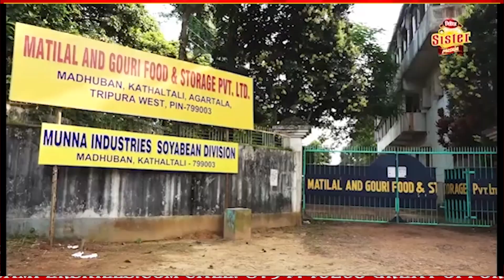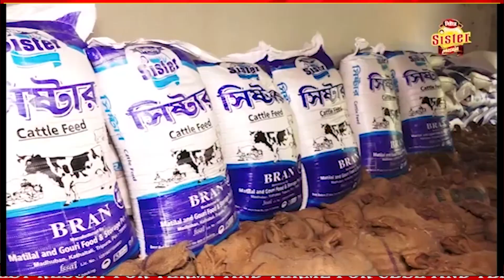বিশালগড় স্টেট ব্যাংকের সামনে থেকে স্কুটি লক ভেঙ্গে ৩০ ০০০ টাকা চুরি